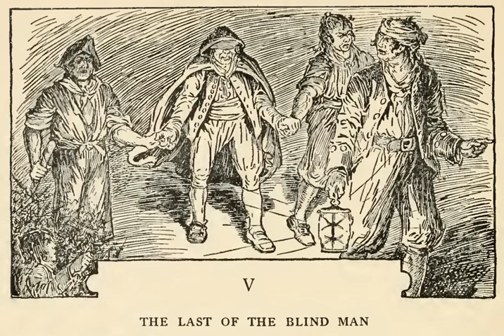Treasure Island Chapter 5: The Last of the Blind Man